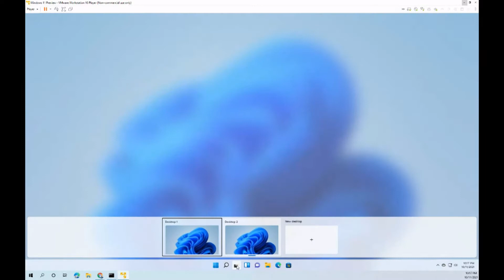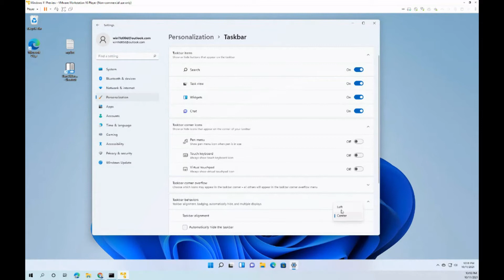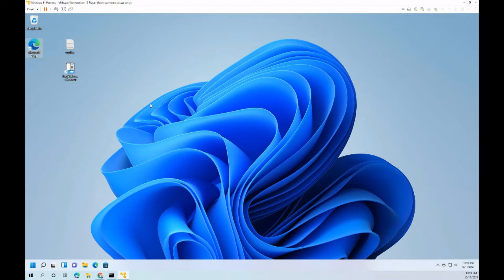Should You Get Windows 11 Now? - Episode 269 - Piltch Point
This week, Avram Piltch discusses how to install Windows 11 now, and whether or not you should do it now or wait.

Since Microsoft officially took the wraps off of Windows 11 earlier this year, the response has been mixed. The most divisive aspect of the new interface is the massively changed Start Menu. In the past versions of Windows, we have had a semi-consistent experience. Windows 8 introduced Live Tiles and highly customizable geography for them. That continued into Windows 8.1. The concept followed into Windows 10, but the Menu aspect returned, rather than a Start Screen (though you could use a full-screen option).

Should You Upgrade?
Windows 11 has done away with every aspect of that Start Menu evolution and, instead, has changed the paradigm entirely again. First, the Start Menu defaults to the center of the screen, which is neither attractive nor functional. Fortunately, you can fix it in the settings. The menu is also oddly structured, somehow managing to take up more physical screen real estate while feeling too small to be useful. A lot of this feeling comes from the "Recommended" area, which takes up almost half of the popover. You get 3 rows of 6 apps, but also get 3 rows of recommended files. You can turn off this feature, but you do not get that real estate back. Instead, you get a reminder that it's turned off.

On the positive side, Windows 11 has worked hard to unify the interface. Windows 10 had a mixed experience, with large parts of the operating system still looking like Windows 7 (File Explorer), some parts looking like Windows 8 (media controls), and some looking like Windows 10 (Settings app). Windows 11 has worked to bring all of it into a single design style, with File Explorer, the media controls, and the Settings app all getting overhauls. In fact, even Microsoft Paint got its own new coat of paint for the first time in years.

In addition, Avram's favorite new feature is the Snap Assistance. Mousing over the maximize button on the titlebar of a window will bring up a collection of options for Snap. In Previous versions, you could drag a window to the edge of the monitor and half-screen snap. But, in Windows 11, you get a lot more choice, including 3 sections, quarters, and more.

How to Upgrade
If you've decided that it is time to upgrade, it might be a challenge. Microsoft is rolling out the upgrade over several months, so you might not immediately get the "offer." But, you can get the Upgrade Assistant and upgrade right now There is another issue at hand, though - the strict upgrade rules. If your computer is not running entirely supported hardware, there is still a way to install Windows 11

It is important to note, though, that following these instructions can cause issues. Microsoft has said that unofficial installations will not receive official support. As of right now, we don't entirely know what that means, but there has been suggestion that Windows Update will not work and services like Microsoft Defender might also fail, so take these steps with consideration.